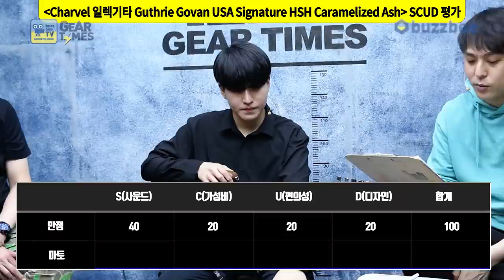[GearTimes 3216회] 샤벨 Charvel 일렉기타 Guthrie Govan USA Signature HSH Caramelized Ash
샤벨 Charvel 일렉기타 Guthrie Govan USA Signature HSH Caramelized Ash

0:00 오프닝
7:13 스펙(Spec)
10:19 사운드 테스트 (Sound test)
20:21 시연 (Demo)
22:49 한줄평
23:14 점수